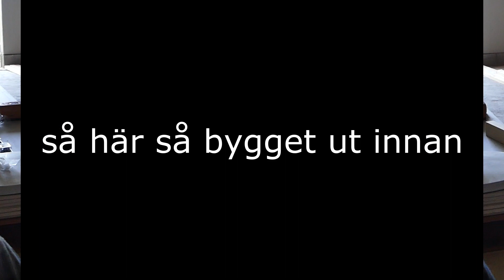BYgget del 5